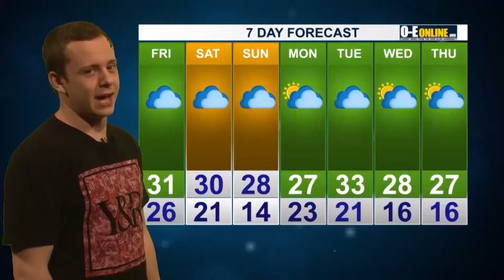OETV Update 1-27-17